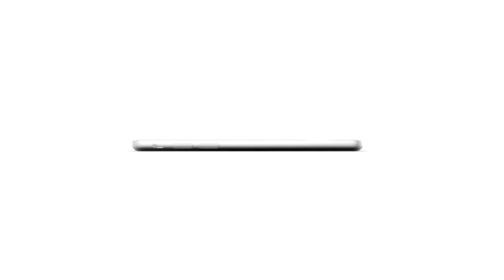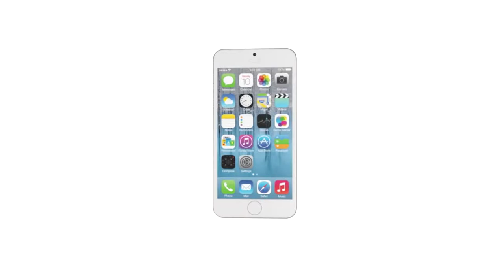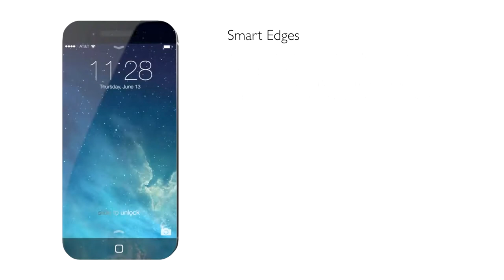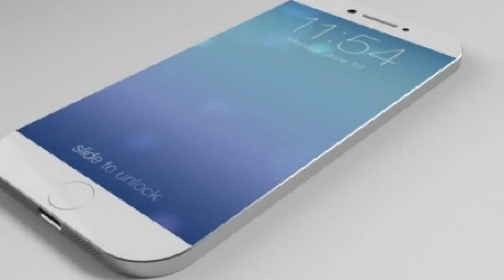iphone 6 best phone in the worlds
Apple6 mackintosh have gotten produced the newest generation's iphone6 upon June twenty four, 2010 as well as Apple mackintosh boasts that will iphone6 could be the many progressed model compare for the prior new iphone6 products. There are several increased qualities within the iphone4 as well as the top ten functions are generally listed within the next.

Sharper Tv screen (Retina Screen):

One of the wonderful advancements upon iphone6 could be the new Retina screen. This specific Retina screen could be the sharpest, many vivid, highest-resolution telephone screen ever before. It's an answer associated with 640 a 960 at 326 ppi, in fact it is 2 times the prior new iphone6.best phone Because Retina display's pixel occurrence is really substantial, the eye cannot distinguish particular person pixels. The actual Retina screen works by using technologies referred to as in-plane transitioning (IPS) to obtain the larger seeing perspective when compared with upon usual LCDs and its particular gives several periods the particular compare percentage associated with prior products which help every thing crisper as well as incredible upon iphone6.best phone This specific Retina display can be foremost the market industry within the different merchandise for countless years. The actual Retina display goblet which often produced from identical components utilised in helicopters can be chemically strengthened being trickier, a lot more the begining repellent, oil-resistant plus more tough than in the past. The actual publishing on the screen appears like likely paper prints on the cardstock,best phone in fact it is totally differential via what exactly you will observe within the official screen. When you have currently utilized the particular Retina display, after that you won't prepared operate the prior display once again. Please make sure to operate the new iphone6 circumstance, screen guard as well as other gadgets to shield the new iphone6.

Gyroscopic Sensor:

In this particular century, the particular mobiles grow to be increasingly more brains. This specific see is incredibly ideal to be able to iphone6 as it provides 6 detectors,best phone which include 1 gyroscope sensor, three-axis accelerometer detectors, 1 proximity sensor as well as 1 normal light sensor. The actual iphone6 built-in gyroscopic sensor will probably enrich their conception associated with how it can be transferred and could upon 6 axes the feeling mobility.best phone Towards individual, this intended it's going to benefit colder video game as well as program. At the moment will probably be quite hard to be able to discuss evidently on the exploiter to make use of this sensor yet that is certainly an incredibly development technologies beginning.